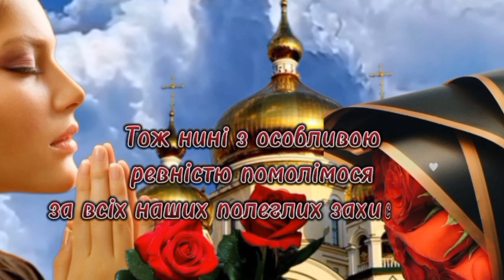18 листопада Михайлівська Батьківська Субота. Поминальна субота